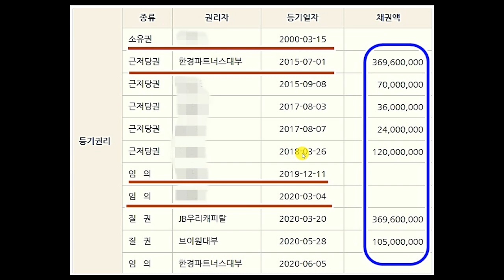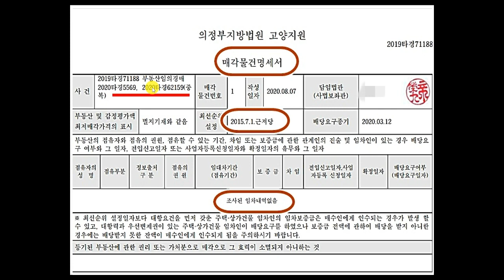화정동 은빛마을5단지 59평 11층 (8월 10일 경매진행) 최저가 5억200만원 실입주경매추천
일산푸른경매 상담문의 ( 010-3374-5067 )
본 사건은 2021년 3월 23일 사건이 변경되어 8월 10일 진행되는 사건입니다
" 사건번호 2019 타경 71188 "   2021년 08월 10일 고양지원 경매진행
덕양구 화정동 870번지 은빛마을5단지 541동 11층 남향 실입주추천
" 최저가 502,000,000원 "   대단지 중형아파트 경매추천
고양/파주 아파트, 상가, 주택, 오피스텔, 토지, 공장 경매상담